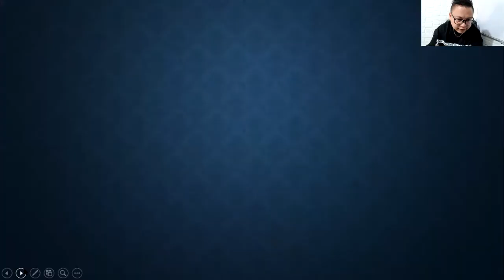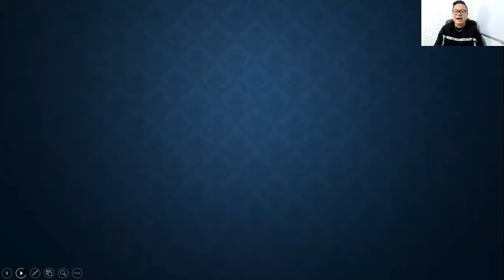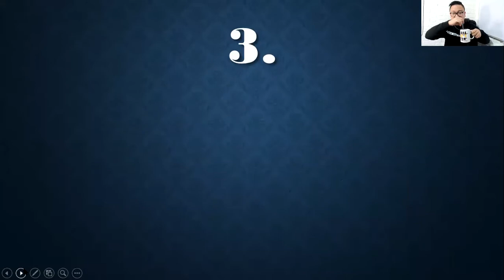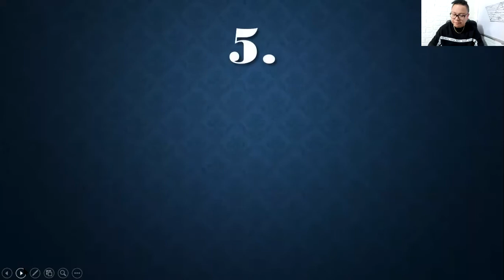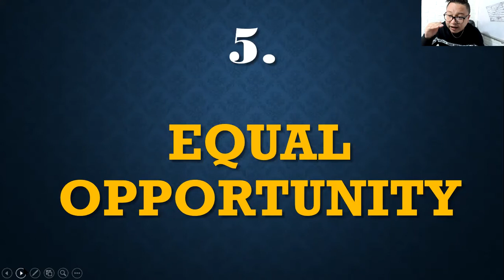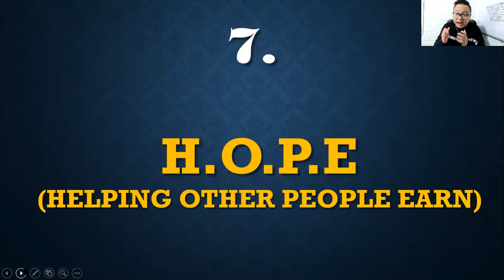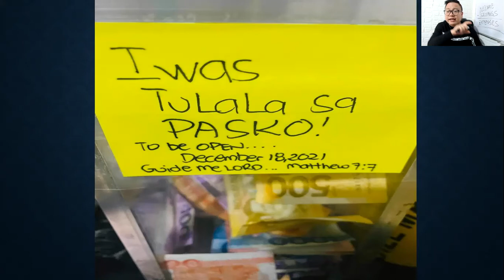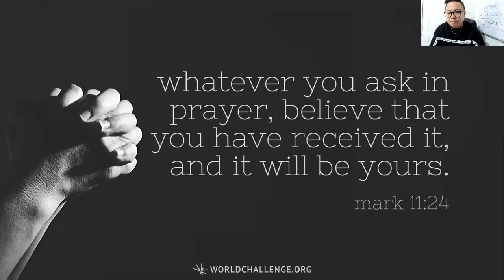WHY NETWORK MARKETING?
A NIGHT WITH A FOUNDER
HEATS LEADERSHIP TRAINING